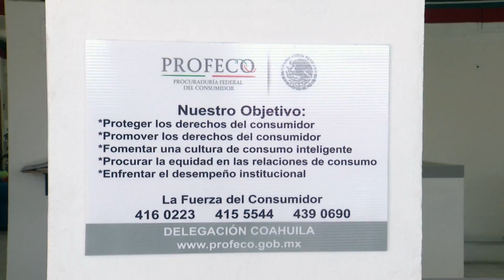Retira apoyo Lenin a la PROFECO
Desde hace 6 meses los consumidores de Ciudad Acuña se quedaron sin la defensa de la Procuraduría Federal del Consumidor, ya que el alcalde Lenin Pérez dio por finiquitado el convenio donde apoyaba en la operación de la oficina.

Ante esa situación, los ciudadanos se quedaron indefensos ante posibles abusos de que puedan ser víctimas, después de 15 años cerró sus puertas la Profeco de Acuña.